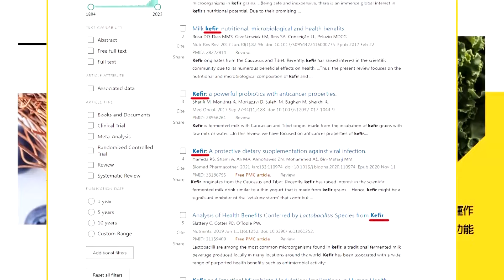擴大南海影響力?柬埔寨雲壤軍港及運河興建 美國緊張了?｜柬埔寨運河不單純 美嚇壞｜帥化民.張延廷.謝寒冰深度剖析?｜【盧秀芳辣晚報】精華版